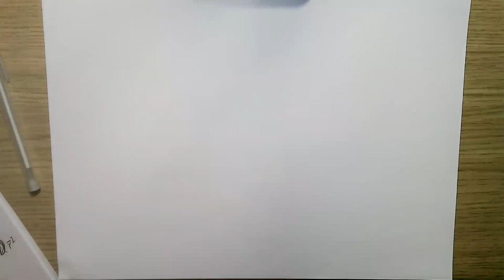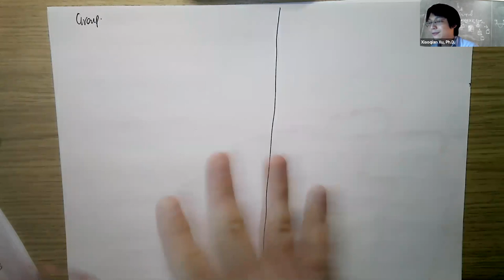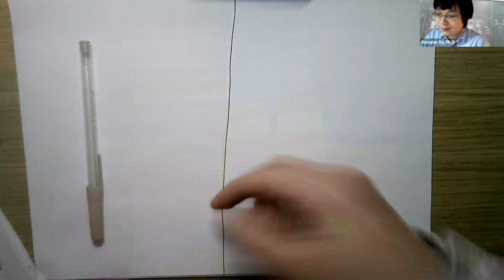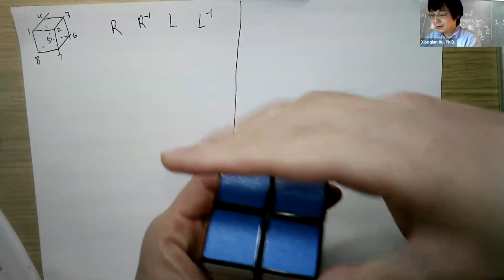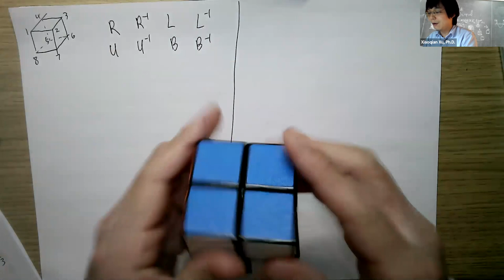Abstract Algebra| Isomorphism Theorems and Groups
Lecturer: Professor Xiaoqian Xu, Ph.D.
Description: In this lecture we are looking at three Isomorphism Theorems, and then we dig into the basics of Group Theory (49:00).

Background: In the time of coronavirus, DKU students continue to attend classes! So, we decided we cannot miss out on the opportunity of sharing those videos with you ;)

This class is the continuation of Abstract Algebra classes. It might be useful to know the definition of rings, however, it doesn't require too much background knowledge.

The book we're using is by Theodore Shifrin, however, some content from this and the next lecture is not covered by the textbook.